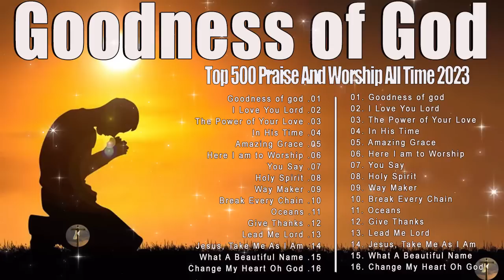Thank You Lord, Best 200 Worship Song of Gratitude and Praise for God's Blessings2023#246